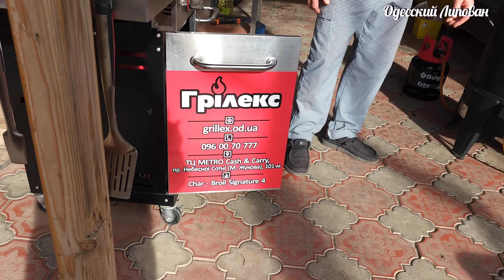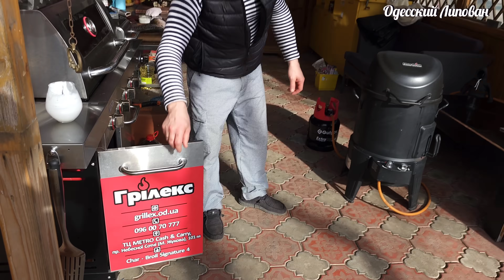КОПЧЕНЫЙ КАРАСЬ! РЕЦЕПТ КОТОРЫЙ ВЫ ПОЛЮБИТЕ НАВСЕГДА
Жареный карась без костей, 3 способа рассказала моя бабушка
Привет друзья, сегодня у нас снова карась и рецепт жаренных карасей без костей, Хочу сказать что таким способом можно избавиться от мелких косточек в любой костлявой рыбе, но не крупной, а среднего и мелкого размера, весом до 1 кг!!
ПОЧЕМУ ЛЮДИ НЕ ЛЮБЯТ КАРАСЯ. ЖАРЕНЫЙ КОПЧЕНЫЙ КАРАСЬ. РЕЦЕПТ КОТОРЫЙ ВЫ ПОЛЮБИТЕ НАВСЕГДА